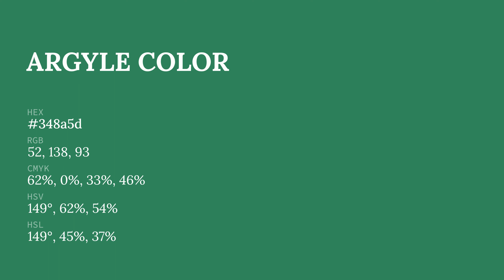Argyle color 348a5d hex color - Green color - Warm color 348a5d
What color is Argyle ? 348a5d hex color - Green color - Warm color 348a5d

Hex 348a5d Color Code is also known as Argyle color.